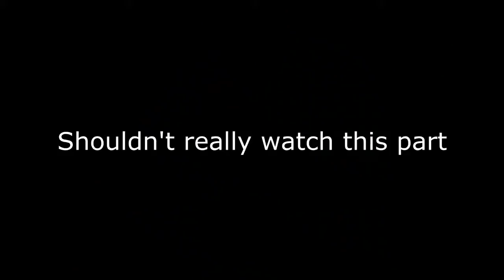YTP | Tim and his nana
Tim tells us stories about his toys and his nana.